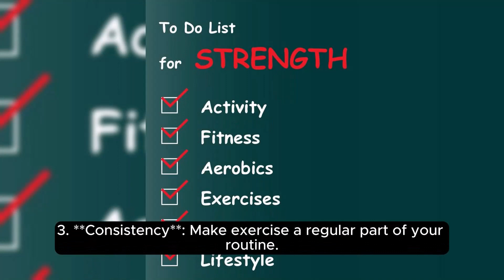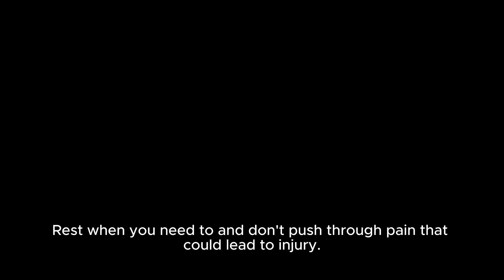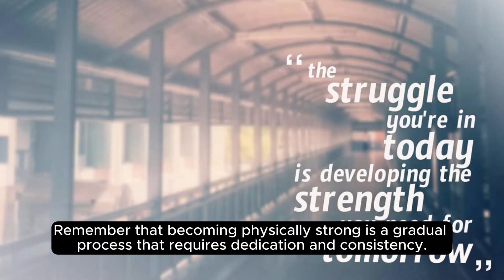How Can I Become Physically Strong? | On Starter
"In this video, we delve into the fundamentals of building physical strength. Discover the key strategies, exercises, and lifestyle choices that can help you become stronger and fitter. Whether you're a beginner or looking to enhance your fitness journey, this guide has got you covered. Watch now and kickstart your path to a stronger you!"